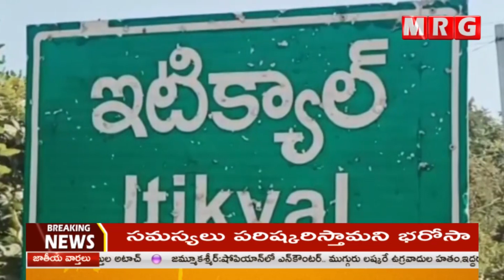మంగళవారం మధ్యాహ్నం సోమనారాయణ రెడ్డి అనే రైతు మూడెకరాల చెరుకు తోట పూర్తిగా దగ్ధమైంది